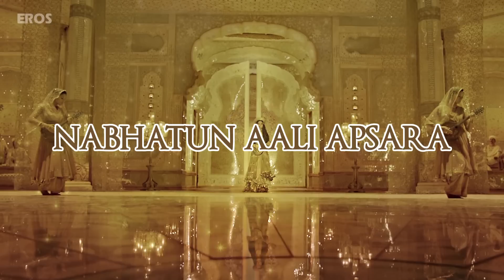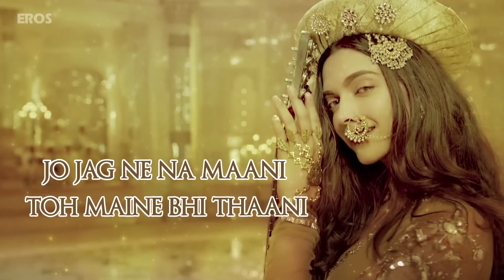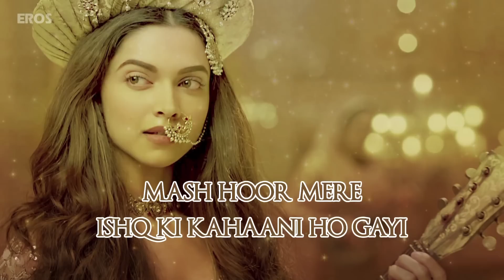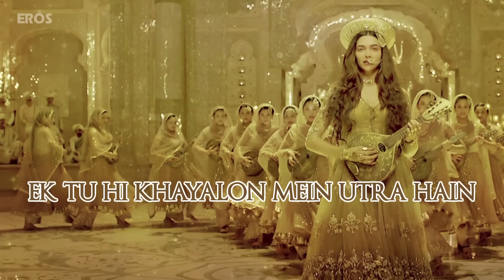Deewani Mastani | Full Song with Lyrics | Bajirao Mastani | Deepika, Ranveer, Priyanka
Relive the magic and discover the power of love with the lyrical video of Deewani Mastani.

Singers: Shreya Ghoshal and Ganesh Chandanshive
Qawwali Singers: Mujtaba Aziz Naza, Shahdab Faridi, Altmash Faridi, Farhan Sabri
Lyrics: Siddharth Garima
Qawwali Lyrics: Nasir Faraaz
Marathi Lyrics: Ganesh Chandanshive
Mixed & Mastered by: Tanay Gajjar at Wow & Flutter Studio, Mumbai
Assisted by: Rupak Thakur

Cast: Ranveer Singh, Deepika Padukone & Priyanka Chopra
Directed by: Sanjay Leela Bhansali
Produced by: Kishore Lulla & Sanjay Leela Bhansali

‘Bajirao Mastani’ releasing in theatres on 18th December, 2015